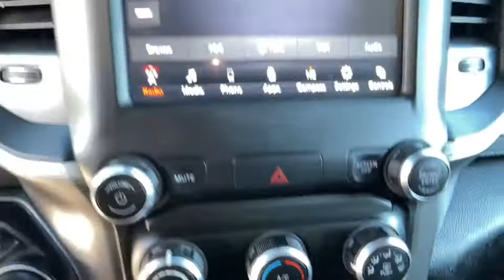2020 Ram 1500 Reno, Carson City, Northern Nevada, Sacramento, Roseville, NV LN287142A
Maximum Steel Met. Clear Coat Used 2020 Ram 1500 available in Reno, Nevada at Lithia Hyundai of Reno. Servicing the Carson City, Northern Nevada, Sacramento, Roseville, NV area
2020 Ram 1500 Big Horn 4x4 Crew Cab 64 Box - Stock#: LN287142A - VIN#: 1C6SRFMTXLN287142

EPA 21 MPG Hwy/15 MPG City! $1200 below Kelley Blue Book! Big Horn trim. CARFAX 1-Owner LOW MILES - 15928! Back-Up Camera 4x4 Keyless Start iPod/MP3 Input Aluminum Wheels TRANSMISSION: 8-SPEED AUTOMATIC (8HP7... Hitch AND MORE! KEY FEATURES INCLUDE: 4x4 Back-Up Camera iPod/MP3 Input Aluminum Wheels Keyless Start. MP3 Player Keyless Entry Privacy Glass Child Safety Locks Steering Wheel Controls. OPTION PACKAGES: ENGINE: 5.7L V8 HEMI MDS VVT Active Noise Control System 180 Amp Alternator Heavy Duty Engine Cooling GVWR: 7100 lbs Dual Rear Exhaust w/Bright Tips Hemi Badge BIG HORN LEVEL 1 EQUIPMENT GROUP Radio: Uconnect 4 w/8.4 Display SiriusXM Satellite Radio Rear Window Defroster Rear View Auto Dim Mirror Power Adjustable Pedals Rear Power Sliding Window Rear Dome w/On/Off Switch Lamp Glove Box Lamp Power 4-Way Driver Lumbar Adjust Power 8-Way Driver Seat Universal Garage Door Opener Cluster 3.5 TFT Color Display Foam Bottle Insert (Door Trim Panel) 2nd Row In Floor Storage Bins Class IV Receiver Hitch Black Premium Power Mirrors Sun Visors w/Illuminated Vanity Mirrors Big Horn IP Badge TRANSMISSION: 8-SPEED AUTOMATIC (8HP75). BUY FROM AN AWARD WINNING DEALER: Lithia Hyundai of Reno sells new Hyundais certified pre-owned Hyundais and used cars trucks and SUVs! We have excellent finance options as low as 0% on select models in addition to all avilable Hyundai incentives and rebates! We also specialize in second chance financing! We are located in Northern Nevada at 2620 Kietzke Ln. Our hours are Monday-Saturday 8: 30am - 8pm and Sundays 10am - 6pm. 100% customer satifaction is our priority! Price does not include $449 Dealer doc fee taxes and license fees. Price contains all applicable dealer incentives and non-limited factory rebates. You may qualify for additional rebates; see dealer for details.